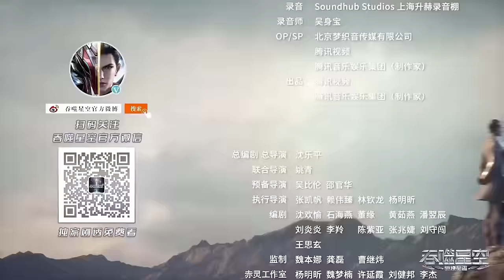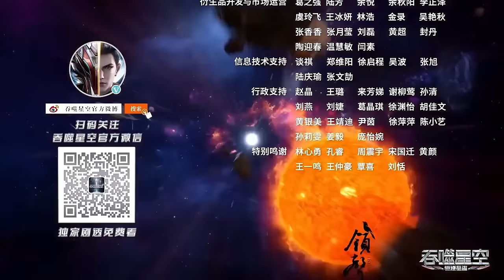🌎《吞噬星空》Swallowed Star | 五人遭到百虎楼成员劫杀，赤混铜母残片再次显神威#吞噬星空宇宙篇！| 🌊MUTI SUB | Donghua